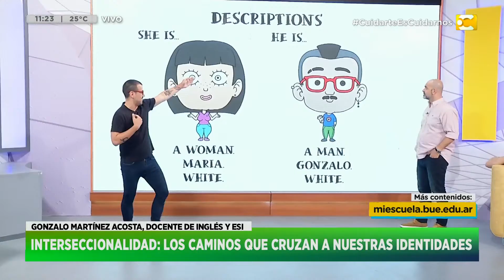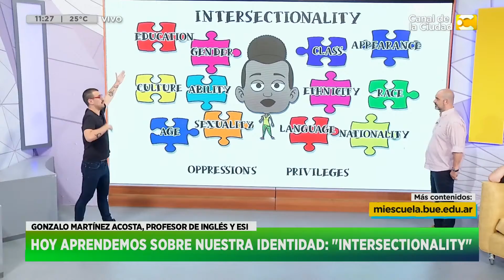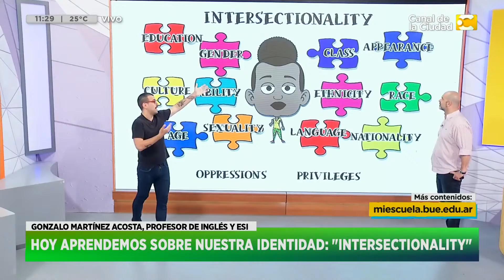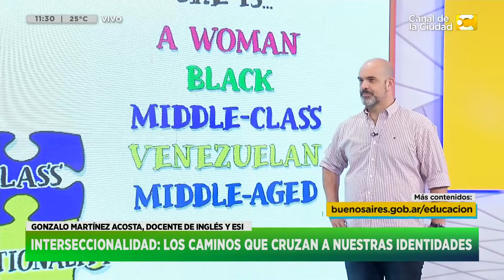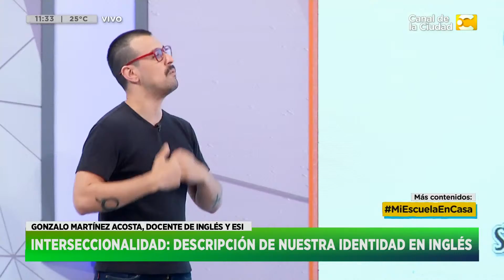Mi Escuela en Casa: Aprendemos las descripciones de identidad en Inglés en Hoy Nos Toca a las Diez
Nos visita para hablar del tema el profesor de Inglés, Gonzalo Martínez Acosta en Hoy Nos Toca a las Diez.

Son contenidos pensados por el Ministerio de Educación de la Ciudad de Buenos Aires, para atender esta circunstancia de aprender desde casa, que a lo mejor era pensado en un futuro, y que se tuvo que acelerar por esta realidad de cambio de hábitos que nos toca vivir a todos.